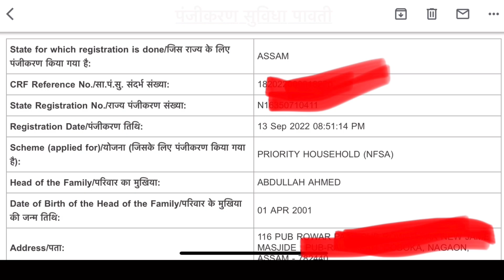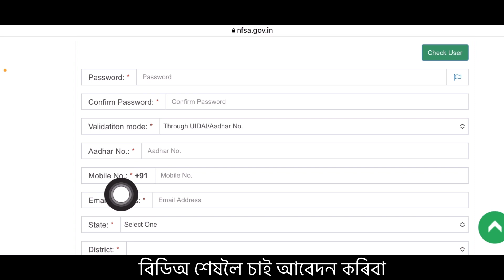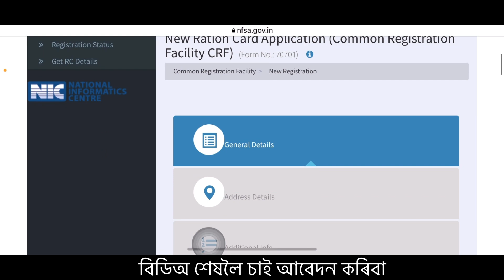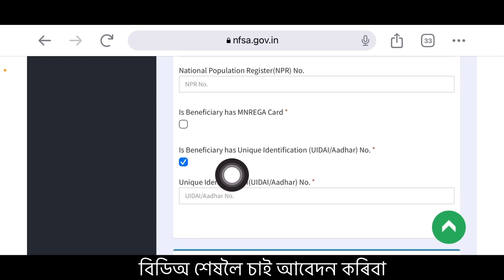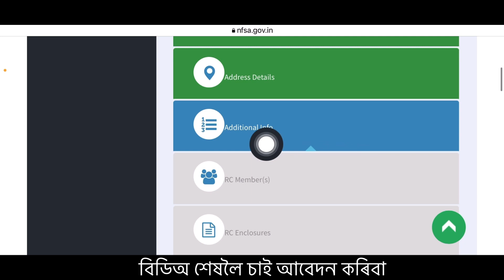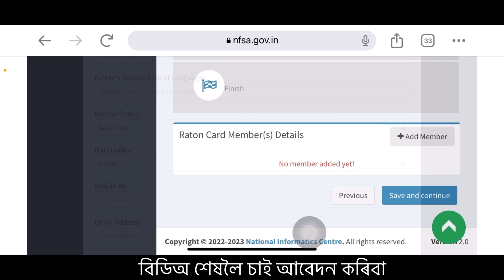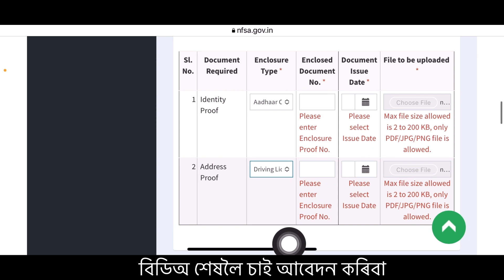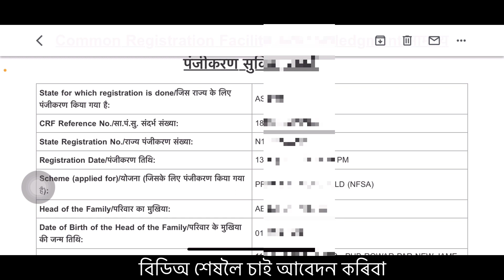নতুন ৰেৰ্চন কাৰ্ড আবেদন আৰম্ব/ration card online apply assam/ration card apply online/online ration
নতুন ৰেৰ্চন কাৰ্ড আবেদন আৰম্ব/ration card online apply assam/ration card apply online/online ration card apply/

Keyboard….
how to apply ration card online in assam
how to add ration card member online in assam
family member add ration card
ration card online apply
ration card online apply assam 2023
Ah support